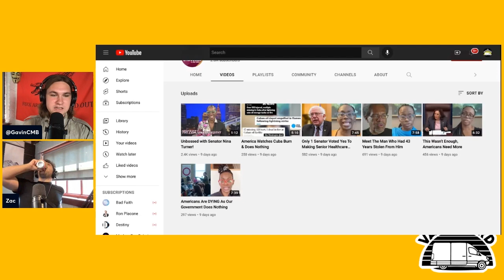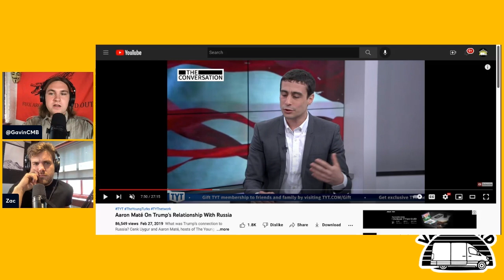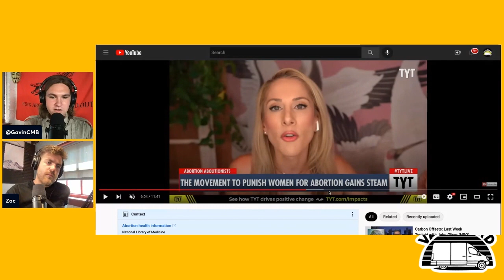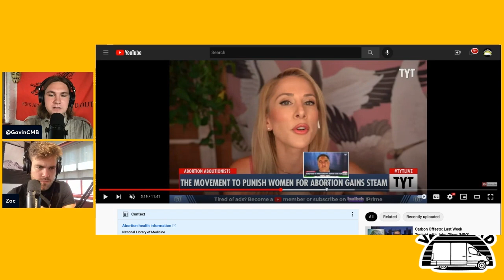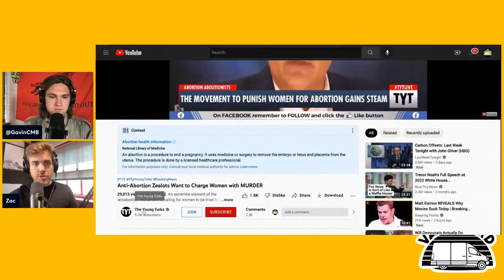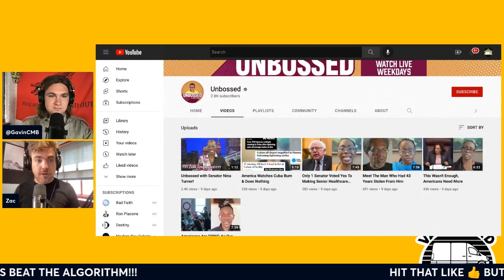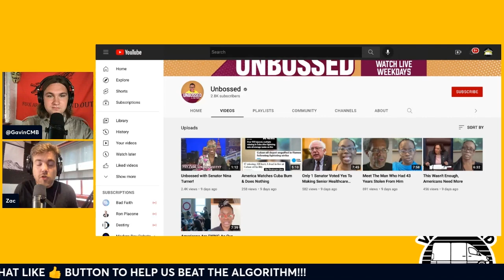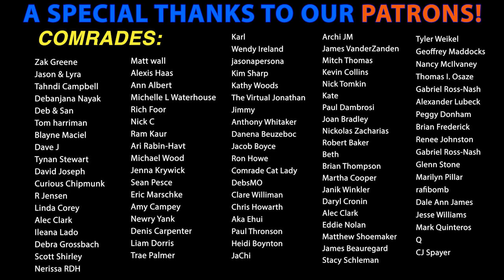WTF Happened to The Young Turks? The Problem with TYT These Days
Zac & Gavin break down the current lackluster state-of-affairs at TYT and discussed what went wrong.